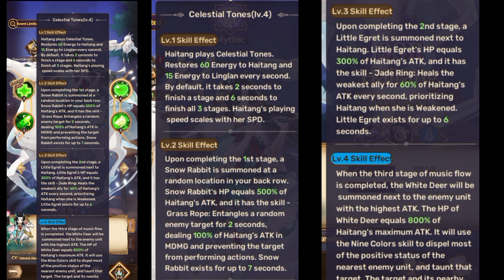limeted banner pertama haitang panilla saga sea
web panilla saga server sea